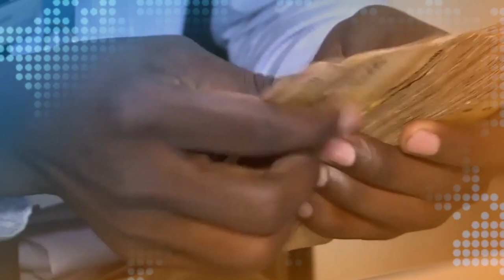Amagezi Bugagga, Omuntu Okutandikawo Omulimu Gwonna Alina Kusooka Kwezuula Nga Tanasasanya Ssente Ze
Olwaleero mukanyomero kaffe Amagezi Bugagga  tukuletedde Dr. Victoria Ssekitooleko eyaliko minisita w'ebyolimi mu agamba nti omuntu okutandikawo omulimu gwonna alina kusooka kwezuula ku ki ekituufu kyasobola nga tanasasanya ssente ze.

Dr. Victoria Ssekitooleko asabye abavubuka obutakoppa balala nga batandikawo emirimu wabula banonye kyebasobola okukola